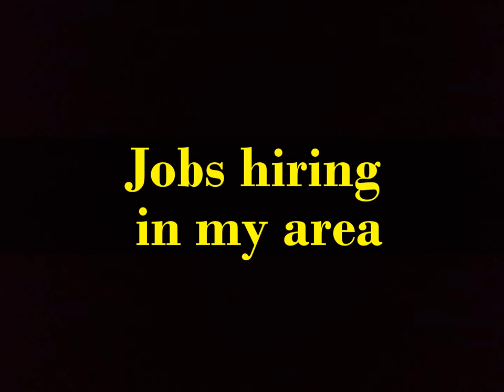Jobs hiring in my area